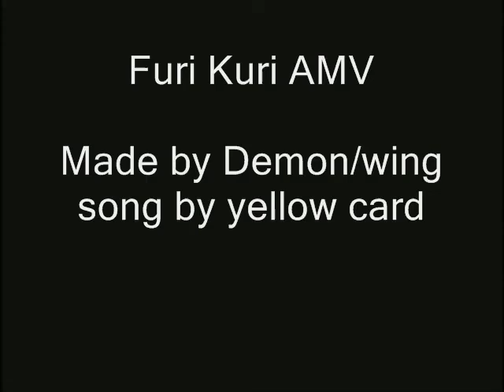flcl amv - finish line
Original Uploader: demonxy
my first youtube amv.

song: yellow card -finish line

anime : flcl

Relatively fast paced- hope you enjoy!